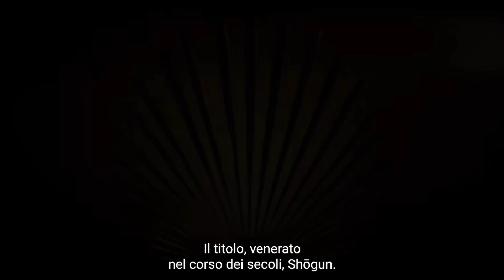SHŌGUN (2024) | Trailer finale sub ita vietato ai minori della serie con Hiroyuki Sanada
Shōgun è una miniserie in 10 episodi scritta da Justin Marks e Rachel Kondo ambientata nel Giappone feudale con protagonista Hiroyuki Sanada.

Dal 27 febbraio 2024 su DisneyPlus.

Hiroyuki Sanada, attore premio Oscar, interpreta il ruolo di "Lord Yoshii Toranaga", un daimyō in lotta per la sua vita mentre i suoi nemici nel Consiglio dei Reggenti si coalizzano contro di lui. Quando una misteriosa nave europea viene ritrovata abbandonata in un vicino villaggio di pescatori, il suo pilota inglese, "John Blackthorne" (Cosmo Jarvis), arriva portando con sé segreti che potrebbero aiutare Toranaga a ribaltare le sorti del potere e a distruggere la temibile presenza dei nemici di Blackthorne, i preti gesuiti e i mercanti portoghesi. I destini di Toranaga e Blackthorne diventano inestricabilmente legati alla loro interprete, "Toda Mariko" (Anna Sawai), una misteriosa nobildonna cristiana, ultima di una stirpe caduta in disgrazia. Mentre serve il suo signore in questo scenario politico difficile, Mariko deve conciliare il suo legame ritrovato con Blackthorne, il suo impegno verso la fede che l'ha salvata e il suo dovere nei confronti del padre defunto.